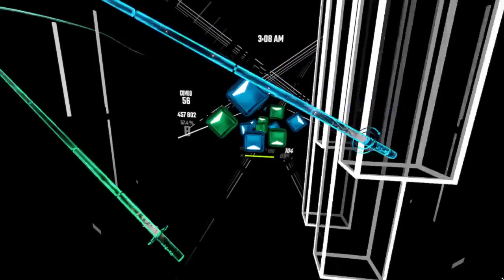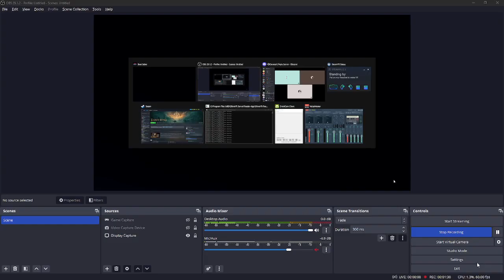sonic devil a1 90% speed